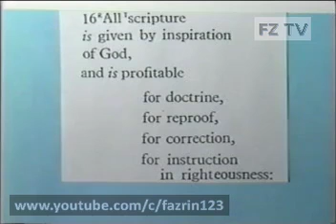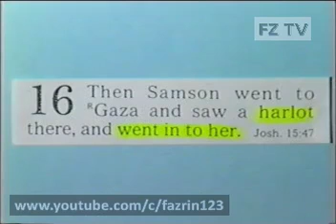Where Does It Fit In?